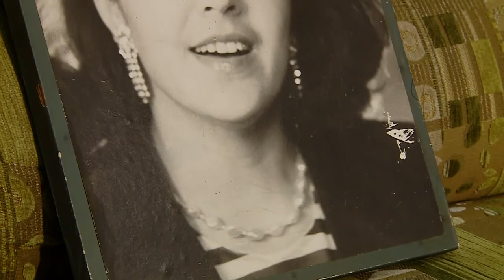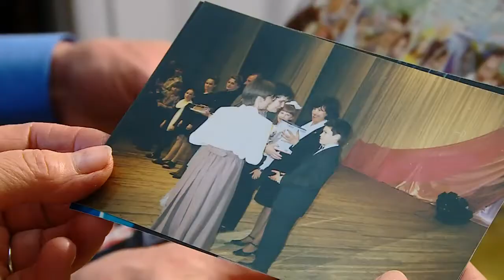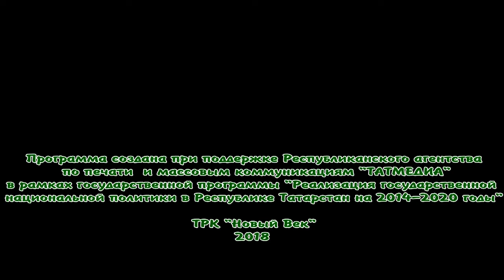День родного языка. Каравай 17/03/18 ТНВ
Таяну ноктасы. В эфире: пн, вт, ср, чт - 19:00

7 дней. В эфире: вс - 19:30, 21:30

Координаты:
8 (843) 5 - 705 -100